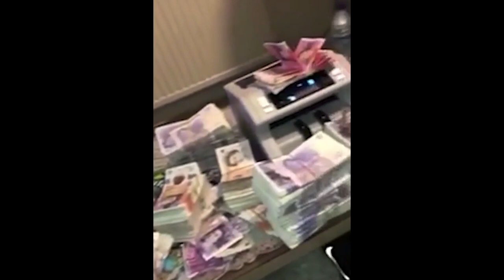The UFC fighter who was jailed over £20 million Cocaine Bust.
Who should I look into next?